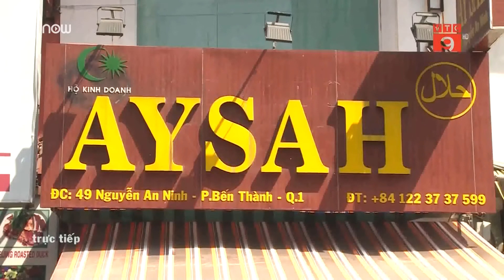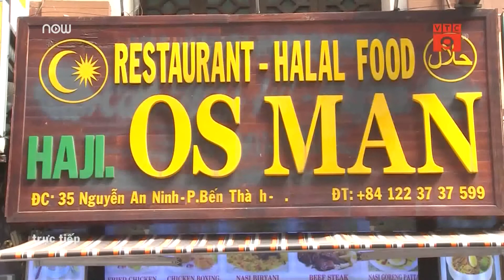Có gì lạ ở phố Malaysia giữa trung tâm TPHCM? | VTC9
VTC9 | TPHCM đâu chỉ có phố Tây, phố người Hoa,… mà ngay trung tâm Q.1 còn có một khu tập trung buôn bán, ăn uống dành riêng cho người Malaysia.